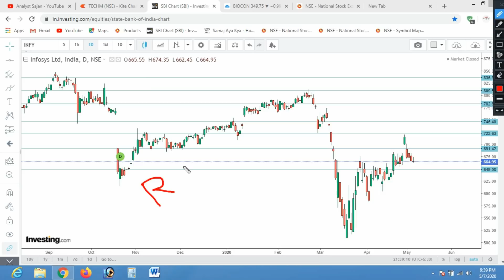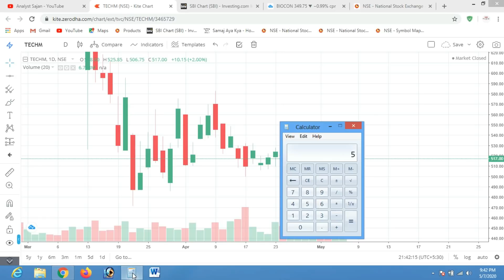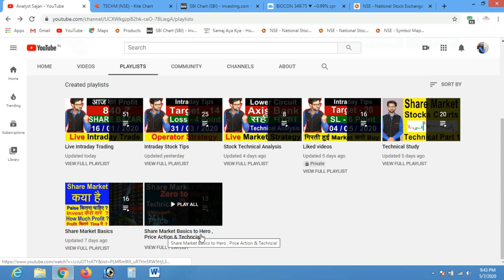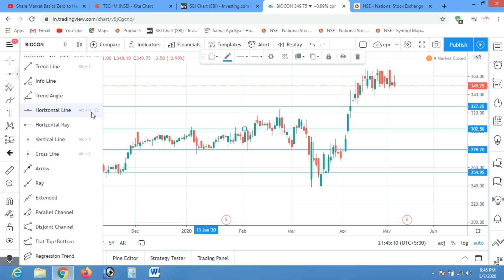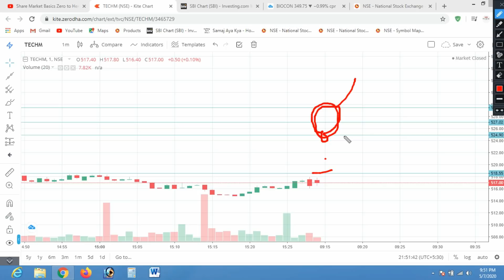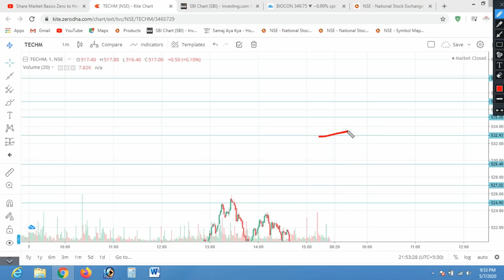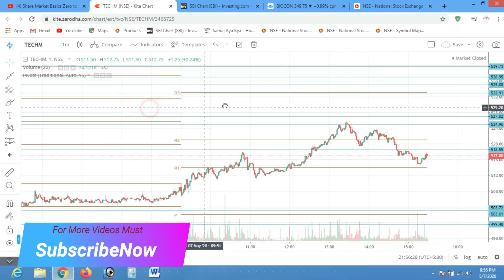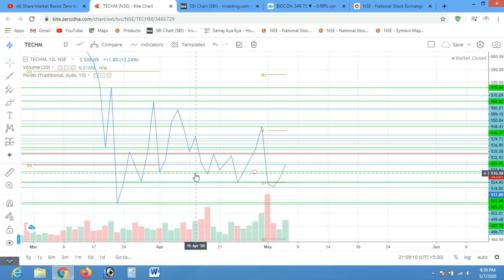Intraday Level कैसे देखे How I Draw Zones Lines for Stock Tips स्टॉक कल कहा जायेगा कैसे पता करे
How To Draw Zones , How Find Intraday Stocks Levels ,Intraday Level कैसे देखे  How I Draw Zones Lines for Stock Tips स्टॉक कल कहा जायेगा कैसे पता करे